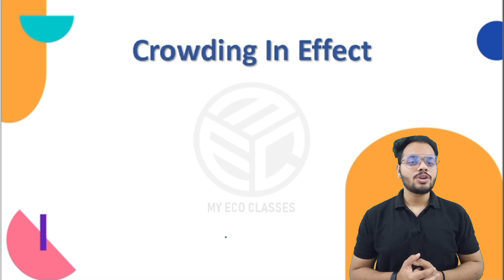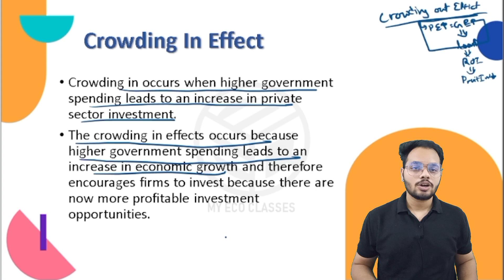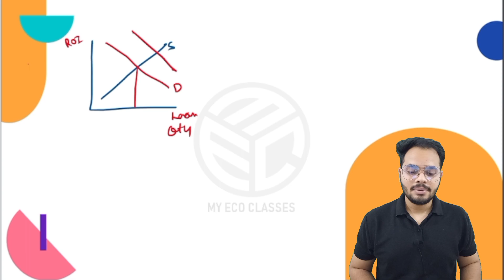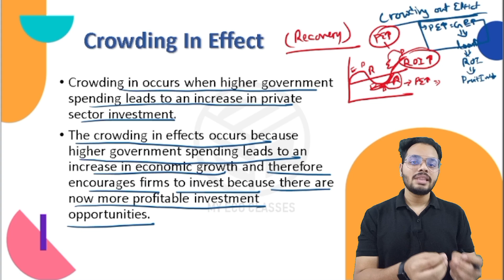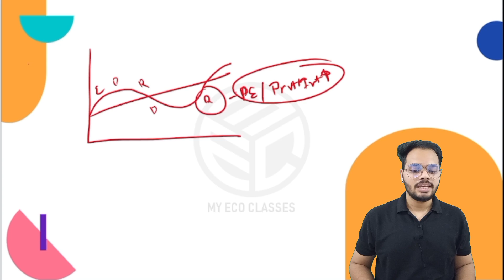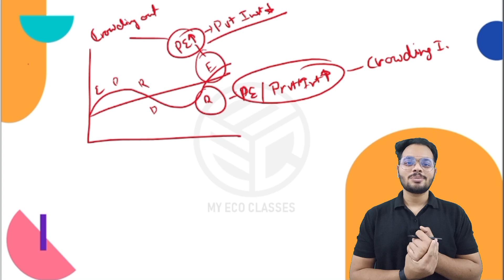Crowding In Effect | Public Economics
Crowding In Effect | Public Economics | Divyanshu Sharma

Hello Everyone,
In this video , we are going to discuss Crowding In Effect.

crowding In Effect

Time Laps:-
00:00 - Introduction
00:29 -